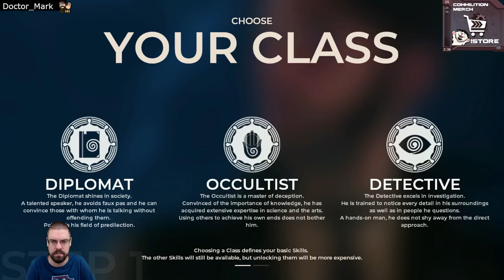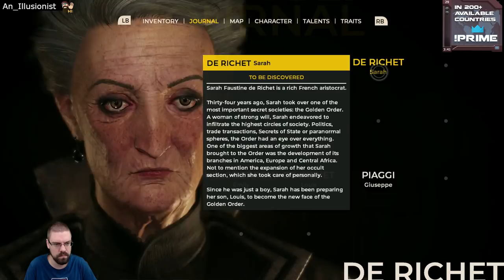Let's Play The Council With CohhCarnage - Episode 1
Cohh takes a look at The Council to see what it has to offer.

Cohh is partnered with GOG now and has his own store